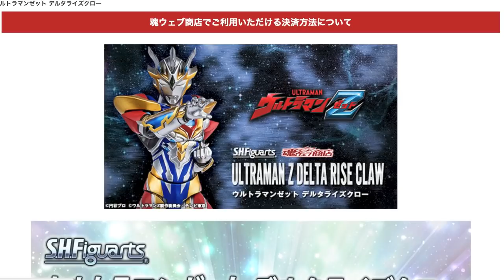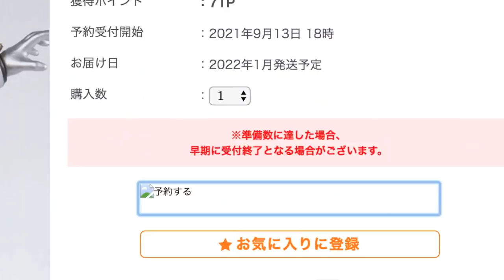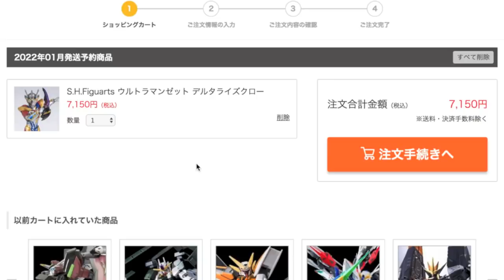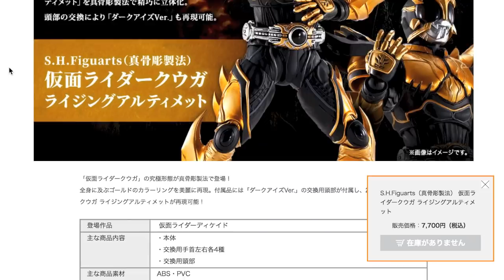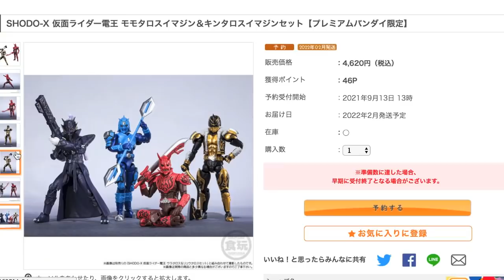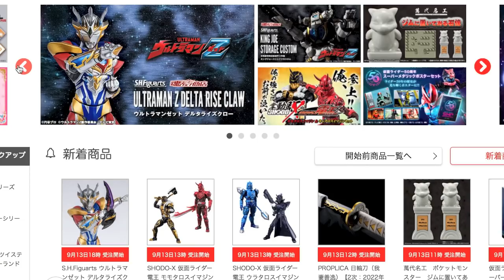ママー！案件では！？プレバン限定 SHFデルタライズクロー & 真骨彫ライジングアルティメットが地獄すぎる【ポチりました動画】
S.H.Figuarts ウルトラマンゼット デルタライズクロー
仮面ライダークウガ ライジングアルティメット
ウラタロスイマジン＆リュウタロスイマジンセット
モモタロスイマジン＆キンタロスイマジンセット